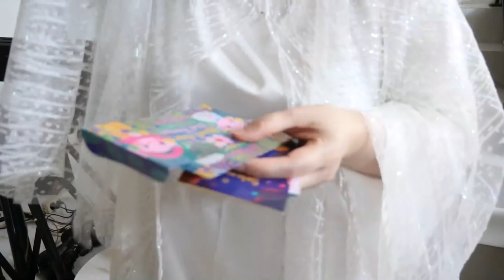Tradisi Idul Fitri Nia Daniaty Beserta Keluarga Part I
Setiap Keluarga Pastinya Memiliki Tradisi Untuk Menyambut Idul Fitri,Begitupun Juga Penyanyi Nia Daniaty.
Penasaran Seperti Apa Tradisinya?
Cekidottt